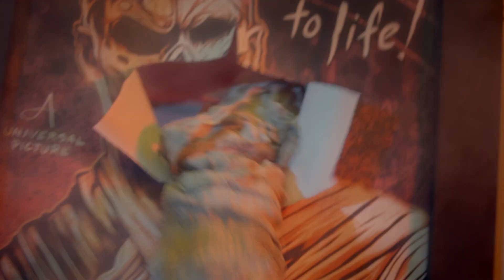2022 Haunt Season Updates | Howl O Scream Orlando & Halloween Horror Nights | Boo Bros Podcast Ep.14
Join a couple of east coast Boo Bros as we talk about the new haunt information from both Howl O Scream Orlando as well as Halloween Horror Nights for their 2022 Haunt Season

Time Stamps-
0:00 Welcome to the Boo Bros Podcast
1:20 Howl O Scream Orlando's Event Icon
2:38 Howl O Scream 2022 Overall
4:00 Halloween 1978 Coming to HHN 31
15:14 Let's Talk About Universal Monsters: Legends Collide
17:00 Halloween Horror Nights 2022 Overall
19:00 Rapid Fire Questions with Hallowed Thrills
27:00 Monsters Cafe to be Replaced with Minions
32:00 Unmasking the Horror Tour Concerns
36:45 Wrap Up
38:00 Outro